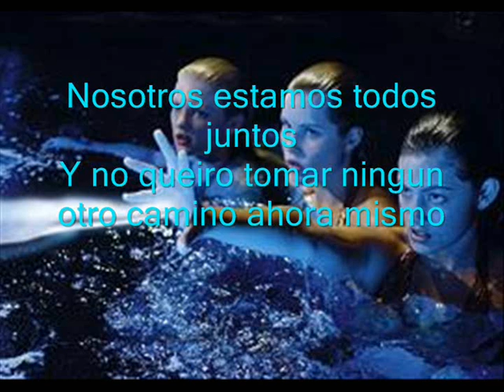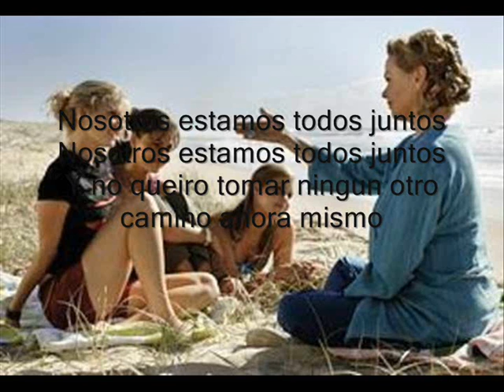Kate Alexa-We are Togheter-Traducida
Hola a todos!! esta es otra cancion de kate alexa traducida al español esperamos que kes guste mucho y gra x los comentarios q nose dejan...
besosss
caf9895mlf